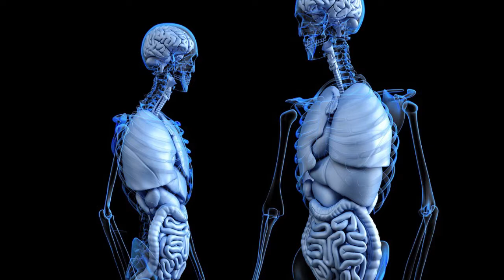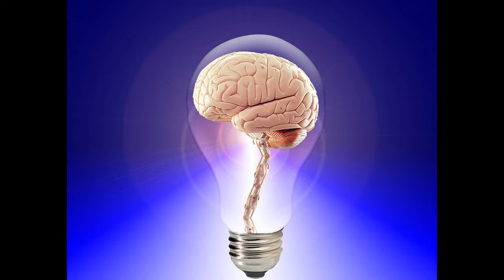Interesting Facts about Mind